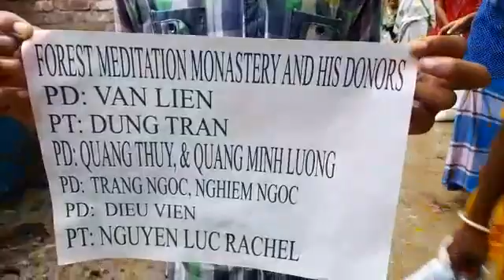DISTRIBUTION FOOD ITEMS FOR THE POOR PEOPLE IN INDIA BY: VENERABLE THICH THONG LÝ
DISTRIBUTION FOOD ITEMS FOR THE POOR PEOPLE  IN INDIA DURING COVID PANDEMIÇ (500 RUPEES FOR EACH FAMILY) ORGANIZED BY BHIKKHU ARIYAPALA &THOUSAND LOTUS CHARITY GROUP (USA) SENDING LOVE FROM VENERABLE THICH THONG LÝ
& HIS DONORS
- Pd: Vạn Liên
- Pt: Dũng Trần
- Pd: Quảng Thuỵ & Quảng Minh Lương
- Pd: Trang Ngọc, Nghiêm Ngọc
- Pd:  Diệu Viên
- Pt: Nguyen Luc Rachel